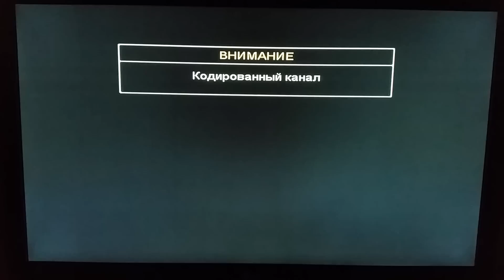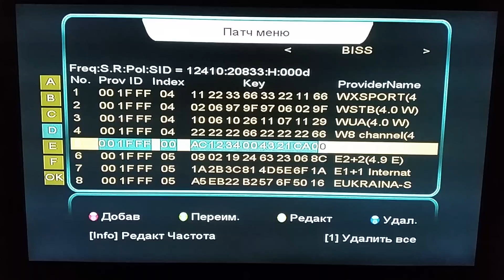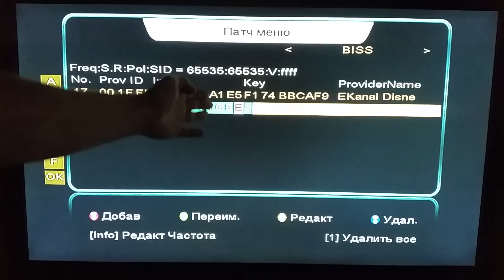Как раскодировать украинские каналы? Ввод BISS ключей (раскодировка каналов) на тюнере Sat Integral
Угостить автора чашкой кофе 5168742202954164 Приватбанк

Канал Интер закодирован. Как раскодировать ? Ввод BISS ключа на тюнере Sat Integral